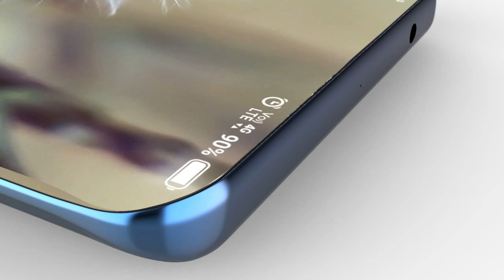INTRODUCING - VIVO X MAX TRAILER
The Vivo X Max is the successor to Xiaomi's highly popular Xiaomi Redmi note 5 handsets and was very recently outed in China a few days back. This is China's only smartphone that features a Snapdragon 875+ chipset, making Xiaomi the only company as of yet to have such a device in its arsenal.

Coming to its other specifications, there is a 6.15-inch display and has an 8GB RAM alongside an Adreno 540 GPU supporting the chipset. The phone has been fashioned from stainless steel and has a four-sided 3D glass intended to give off more rounded corners.

The Operating Software working inside the Vivo X Max is the MIUI 10 one, that is based on Android 8.0 Nougat. Apart from that, it comes sporting an 'eye acre technology' that has been put there to reduce the strain in the user's eyes, particularly after a long use of the phone.

On the optical front, the Mi 6 comes loaded with a combination of two 48MP lenses on the back (one wide-angle - and one telephoto) that offer 4-axis OIS, while on the front, users can make use of the 16MP snapper for selfies and other uses, that is also capable of recording 1080p videos.

Capping off the specification chart is a set of two stereo speakers present at the top and bottom of the phone, while a 5,350mAh battery keeps it alive.

The phone is currently available in China and is expected to hit the global market soon. The Vivo X Max best price in India is expected to be around 39,599INR.